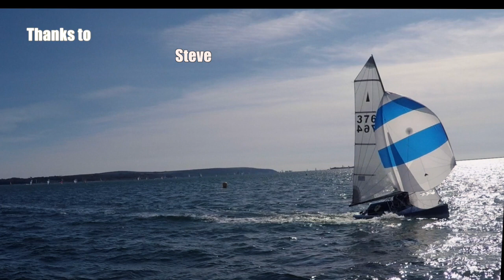Lymington merlins Sept 2017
Lymington Merlin Rocket Open September 2017 - credit to Steve Harvey